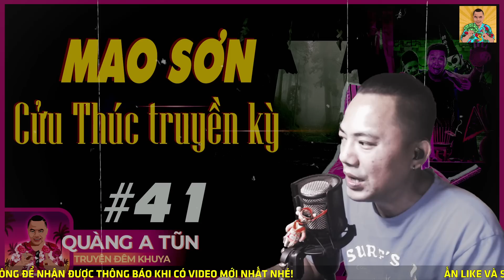Truyện ma pháp sư linh dị | Mao Sơn Cửu Thúc truyền kỳ Tập 41 : Bắt đền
Lâm Phong xuyên không từ hiện đại trở về thời kỳ hỗn loạn lại vô tình trở thành một cô nhi được Cửu Thúc của Mao Sơn tổ đình nhận nuôi. Trong một đêm mưa gió có Xà Yêu độ kiếp thất bại muốn đoạt xá hắn, và từ đây hắn và sư phụ Cửu Thúc đã tạo nên một truyền kỳ. Mời các bạn theo dõi.
một tên Cản thi tượng. Hắn được ban cho cuốn Cản thi đồ thư, vừa để nghiên cứu cũng là để bước chân vào con đường Âm dương đầy thú vị với thuật Cản thi của Mao Sơn. Mời các bạn đón xem...